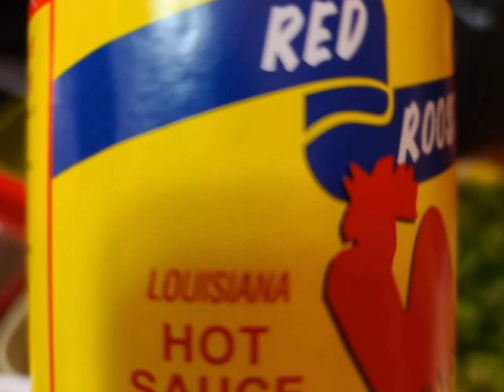Chinese rice super tasty and very easy to cook by kiran kitchan in dubai urdu/hindi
Chinese rice super tasty and very easy to cook by kiran kitch in dubai urdu/hindi